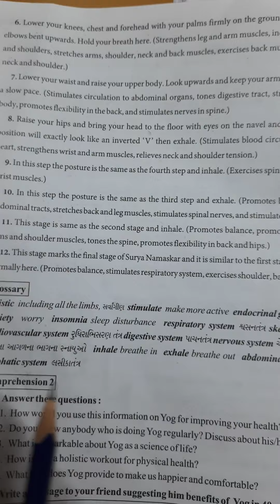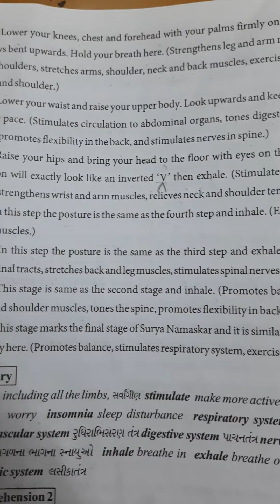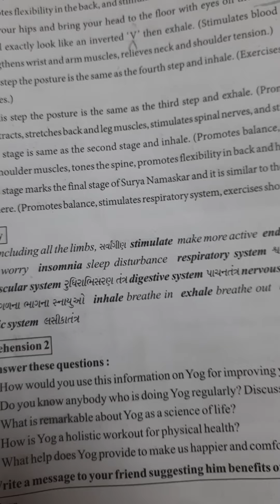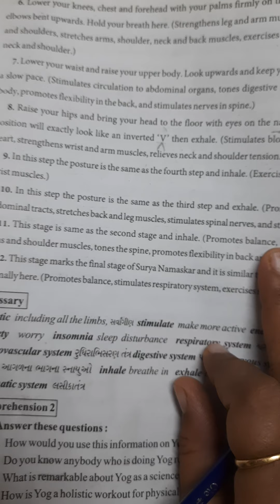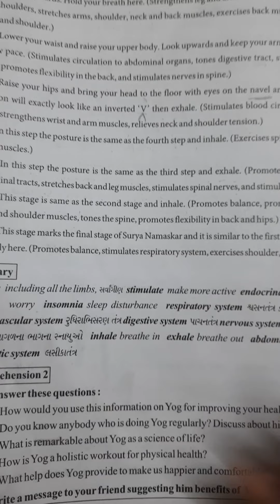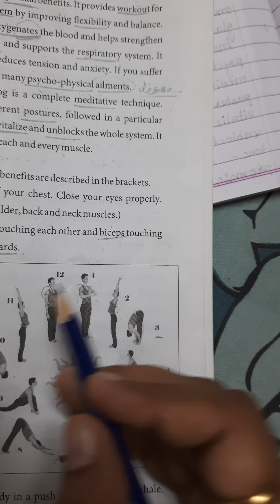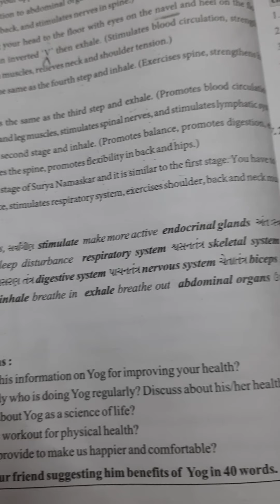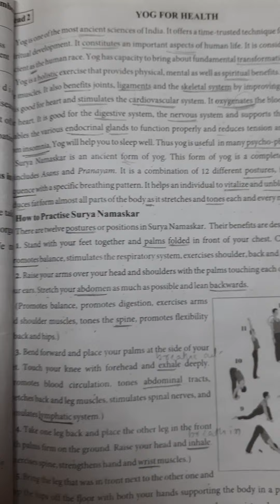Unit-4 Read-2 Yog For Health Part-5